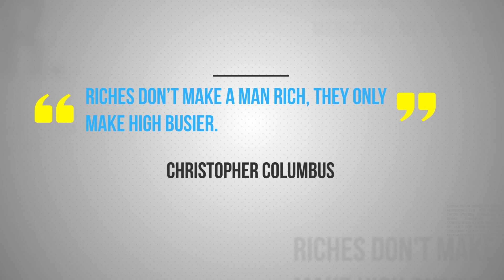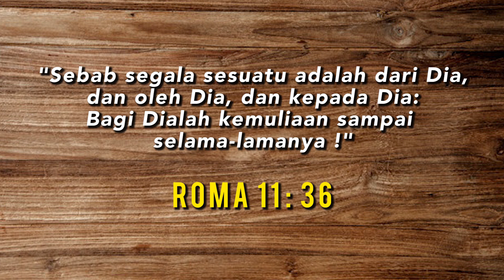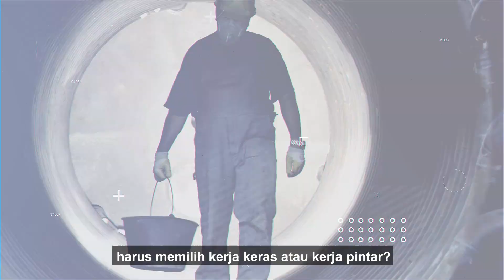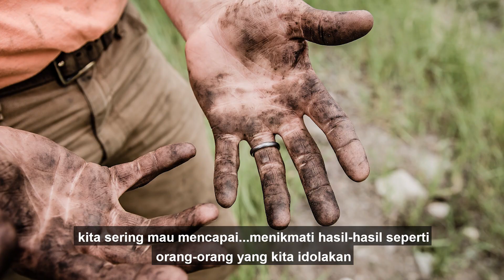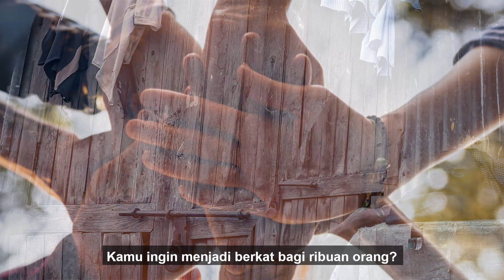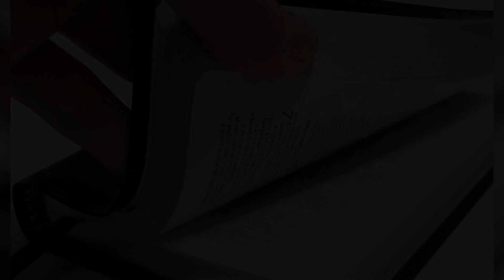KataAlkitab - BAGAIMANA MENJADI KAYA? - PAULUS WINARTO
Kata Alkitab kali ini membahas tentang kaya. Bolehkah orang Kristen kaya? Tentu saja boleh. namun bagaimana jika keinginan menjadi kaya apakah boleh? Banyak sekali kisah saat miskin mencari Tuhan namun saat kaya menjadi lupa dan meninggalkan Tuhan.